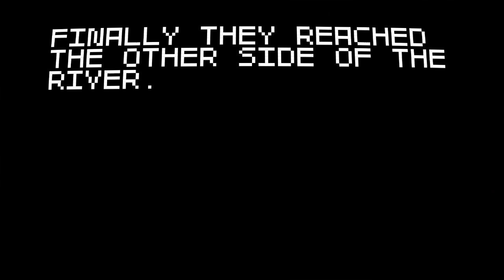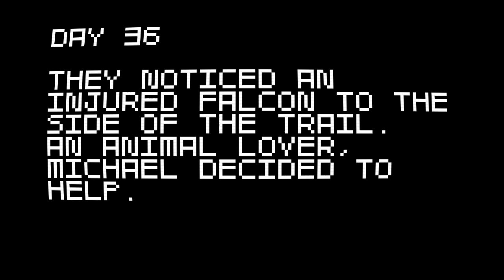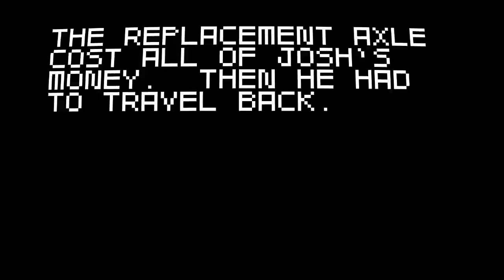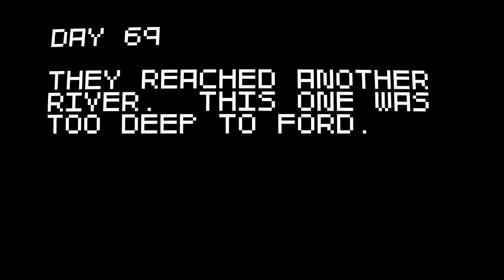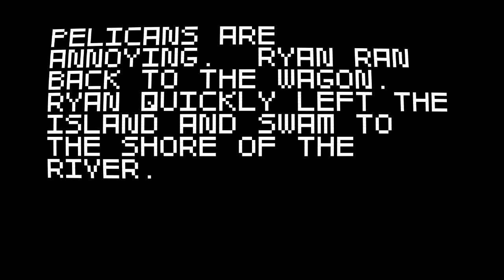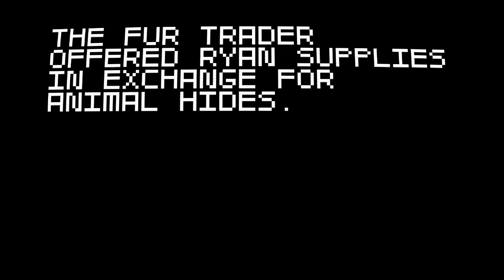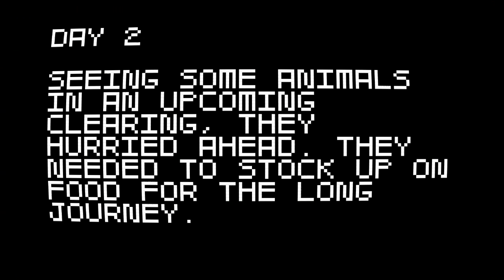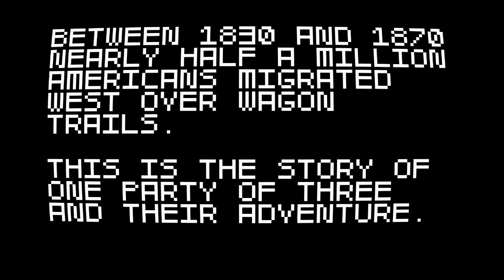Let's Look At: Super Amazing Wagon Adventure! [PC/XBLIG]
If the buffalo don't get you, the dysentery will.